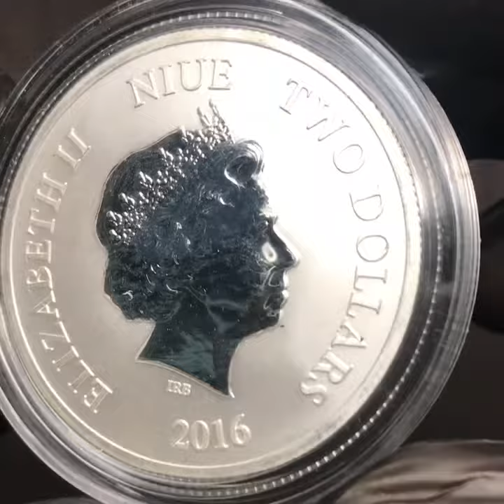2016 Niue Island $2 Silver Turtle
The 1 oz Silver Turtle Bullion Coin - Niue features a Hawksbill or Taku Turtle, with a stylized shell pattern swimming through the waters of the Pacific Ocean, along with an engraved name, metal quality and weight. The obverse of the coin features the Ian Rank-Broadley effigy of Her Majesty Queen Elizabeth II.

The Hawksbill turtle (Eretmochelys imbricata bissa), or locally named Taku, is one of two main turtle species of the South Pacific. Although they have a wide distribution throughout the world's tropical regions, Hawksbill turtles are considered critically endangered due to human fishing practices.

⚖️”Always Balance the Scales”⚖️